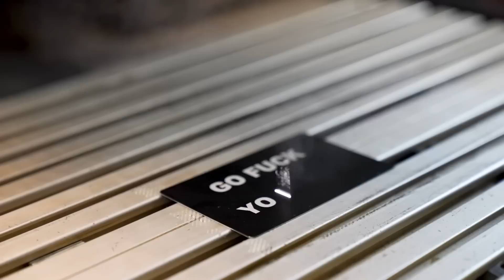My New Custom Staccato! | Seth Feroce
My Man Vinni!! Monsoon Tactical is a custom firearm cerakote, stipple, and machining company.
ie...They Gucci the Fxck out of Firearms!

Vinni and I have been IG friends for a couple years and I finally sent out some firearms to customized. I couldn't be happier with how they turned out! in fact I brought another along with me to drop off! lol

This is the cool Sh*t I am always talking about! Good People doing Cool Sh*t together!
I am going to be doing some firearms training this year and I wanted to make sure I at least look cool while doing it!

Make sure you all go check out his IG , it is full of items he has done for customers!
And then go to his website and put together your wish list!

pew pew Mfaaaassssss